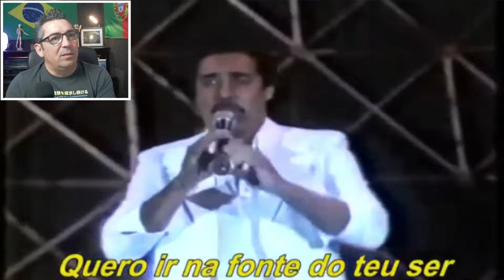Portuga reage a Agepê - Deixa Eu te Amar.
💌Caixa Postal : Miguel Rodrigues
                             APARTADO 000004
                             EC MARRAZES
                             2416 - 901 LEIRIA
                             PORTUGAL

📢Créditos:
 Título e Link do vídeo ao qual reagi :
- Agepê 1984 Deixa Eu te Amar (Letra)

Este canal tem como objectivo promover tudo o que o Brasil tem de bom.
Amo esse País!

☑️ muito obrigado!

☑️ Meus outros canais, links abaixo ;

✅Minha loja Hotmart : Galo de Barcelos - A Historia & Tradição